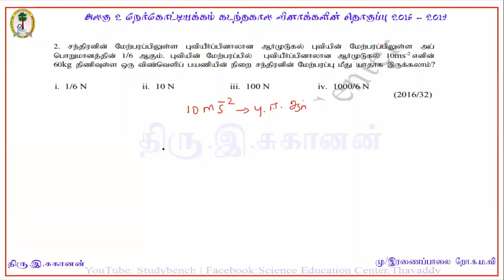G.C.E (O/L) Science Past paper Collection 2016 to 2019-2